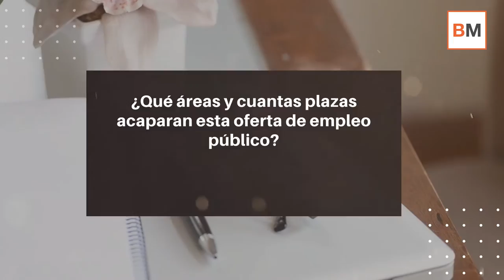👨‍🎓 ¿Cuáles son los puestos que cubrirá el Estado en la mayor oferta de empleo público?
⚫ El gobierno aprobó este martes la mayor oportunidad de empleo público en el Consejo de Ministros, con 30.455 puestos de trabajo. De estos, 23.491 se destinarán a la Administración del Estado, de los cuales 5.034 se destinarán a las fuerzas y organismos de seguridad nacional y 1.920 a las Fuerzas Armadas.